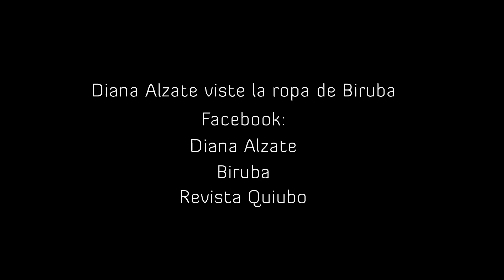Diana Alzate y Julio Beltran en Expo Sport 2109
Diana Alzate quien viste la ropa de Biruba México entrevistando al conductor oficial de la Expo Sport Fitness Julio Beltran Herrador si no pudiste asistir el 30 hoy domingo 31 es buen dia para que asistas, NoTeLoPierdas rqfit soyfitness revistaquiubo comparte y síguenos en Revista Quiubo